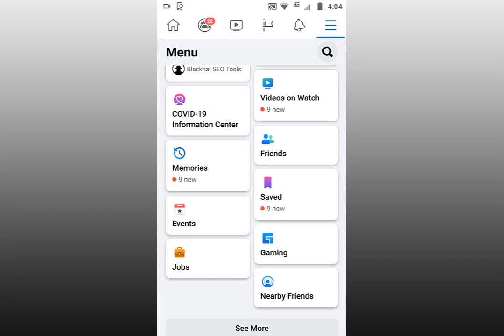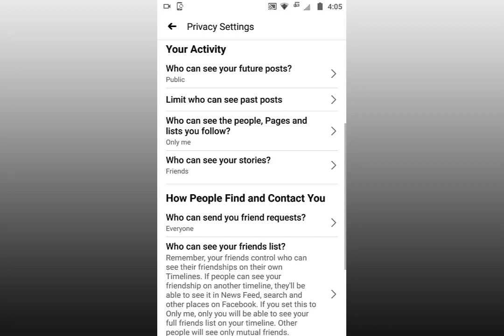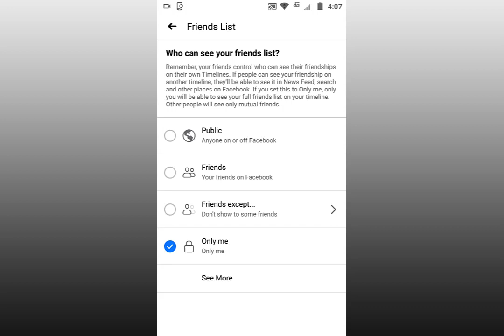How To Hide Friend List on Facebook in 2021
Learn How To Hide Friends List on Facebook becuase some time its very importent to Hide the fb Friends list from facebook users so if you want to learn about facebook privacy setting then watch this video tutorial guide in this video i will show you that how to hide freind list easily its not difficult job it only take few second to apply this setting on your facebook account so lets see friend how to Hide